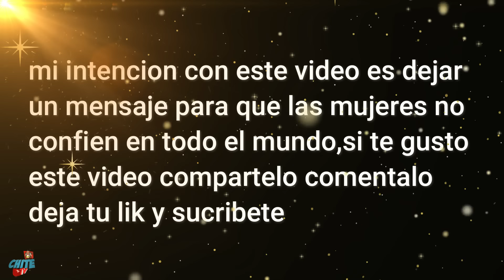LE DI UNA PASTILLA A MI AMIGA Y SE PUSO ASÍ 😋